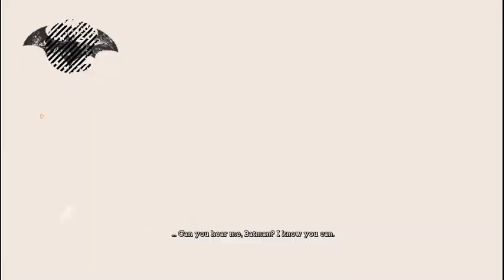On The Trail - Batman: Arkham Asylum #3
Now we go and find Gordon, by following a man's breath trail... You know why? Because of money to pay for advance technology... And comic book logic.